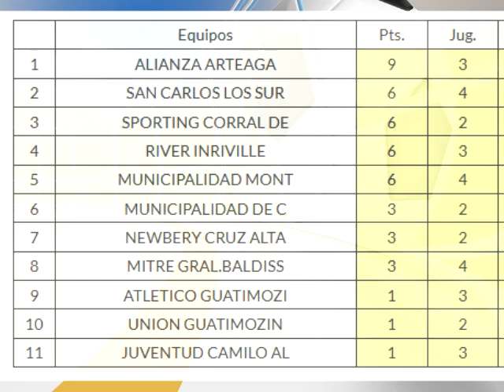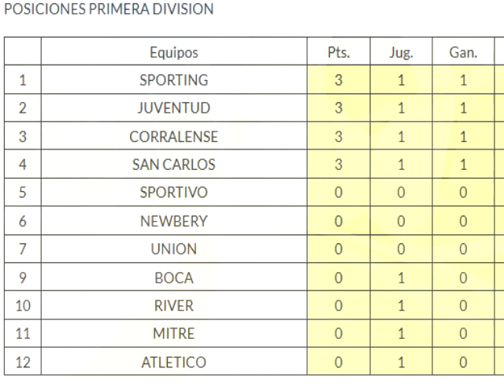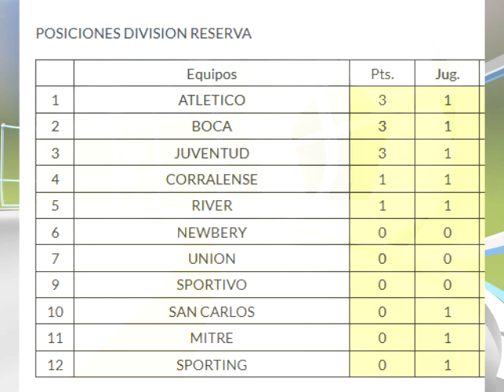FUTBOL REGIONAL - 10 DE MARZO 2020